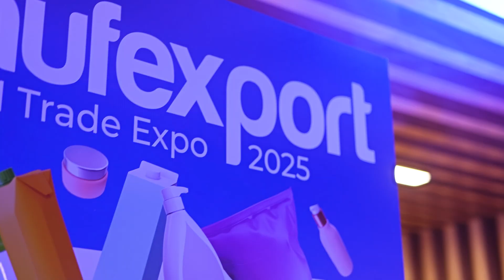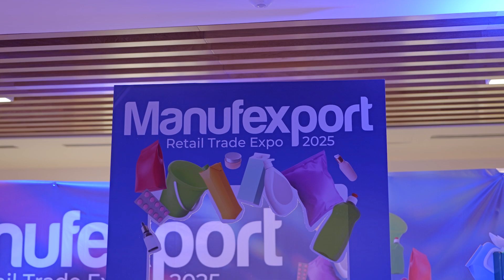Guatemala, líder de la región en exportación para cadenas de supermercados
Manufexport 2025 surge como una plataforma clave para continuar este crecimiento, ofreciendo a las empresas exportadoras la oportunidad de posicionar sus productos ante los principales compradores internacionales.